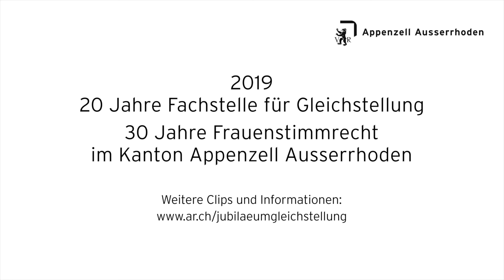Wie geht es der Gleichberechtigung in Appenzell Ausserhoden 2019? Teil 4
2019 gibt es im Kanton Appenzell Ausserrhoden zwei für die Abteilung Chancengleichheit relevante Jubiläen: 20 Jahre Fachstelle für Gleichstellung Frau/Mann und 30 Jahre Frauenstimmrecht.
Zeit für die Frage: "Wie geht es der Gleichberechtigung heute?" Philipp Langenegger hat sich auf Stimmenfang im Kanton gemacht.